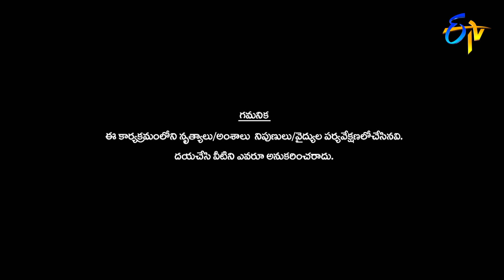Aleesha Performance | Dhee 13 | Kings vs Queens | 2nd June 2021 | ETV Telugu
Contestant Aleesha takes the stage with a mesmerizing song and entertains the judges with her performance.